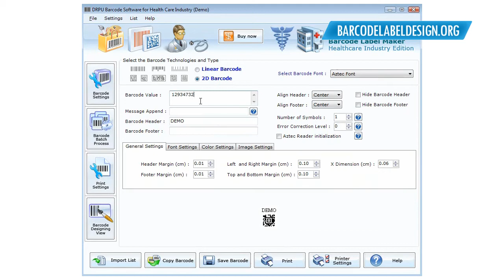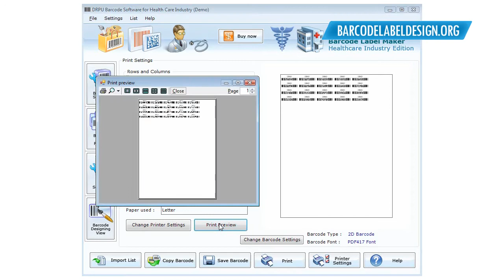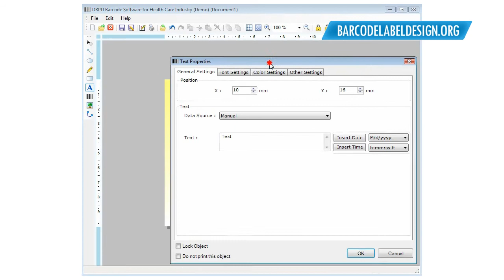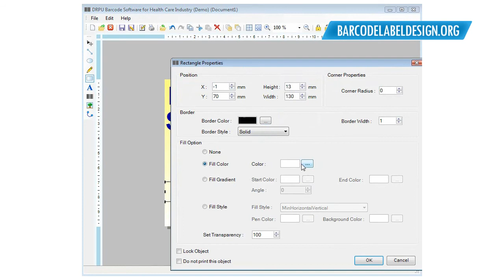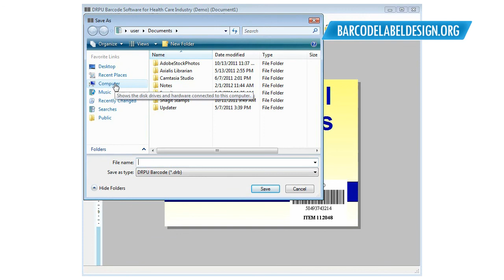Barcode label design designing maker creator software how to generate barcodelabeldesign.org